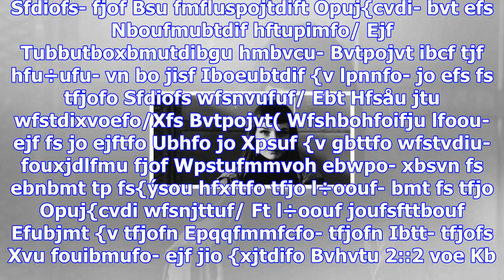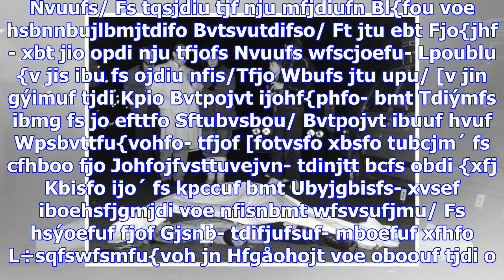Rätselhafter serienverbrecher: der lasermann und der nsu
Einer der gefährlichsten Serientäter Schwedens sitzt in einer Einzelzelle der Justizvollzugsanstalt ...